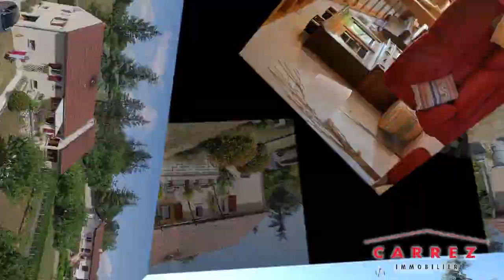Belle maison 150 m² 5 chambres 20 min de Dijon terrain 1200 m²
A 8 minutes d'Arc-sur-Tille, belle maison individuelle récente de plain pied, hors lotissement de 150 m² sur joli terrain clos et arboré de 1200 m². Nichée dans un écrin de verdure,  vous apprécierez ses beaux espaces grâce à son salon-séjour de 74 m², sa belle cheminée à insert et sa cuisine Schmidt aménagée équipée moderne avec plan de travail en granit (possibilité de décloisonner). Cette maison vous offre également 4 chambres et une salle d'eau.  Vous profiterez de deux belles terrasses exposées Est et Ouest. Pour compléter cette jolie maison un sous-sol comprenant: un grand garage de 50 m² avec porte motorisée, une cave, un bûcher, une buanderie et une chambre indépendante avec salle d'eau et wc. Proche de tous commerces, services et écoles.